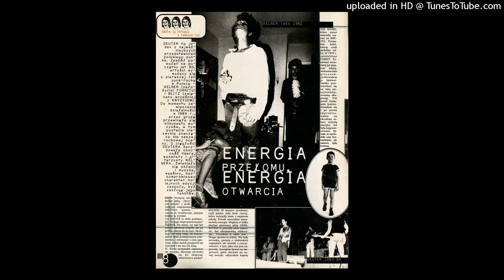PAWEŁ KELNER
podobno jest to T-34 zespoł przyjaciół Kelnera i R.Brylewskiego zi nnymi...